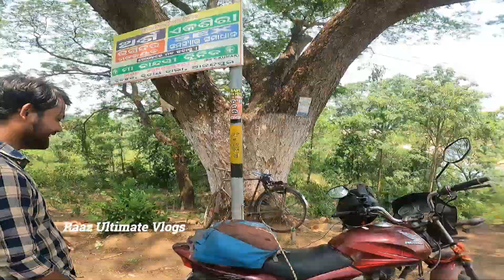ବାହାରିଲି ମୟୂରଭଞ୍ଜ | badamba to mayurbhanj | mayurbhanj tourist place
ନମସ୍କାର୍ !! ଆପଣମାନଙ୍କୁ Raaz Ultimate Vlogs ୟୁଟୁବ ଚ୍ୟାନେଲ କୁ ସ୍ଵାଗତ!!

ଏହି ଚ୍ୟାନେଲ ରେ ଆପଣ ମାନଙ୍କୁ  ନୂଆ ନୂଆ ଟୁରିଷ୍ଟ ପ୍ଲେସ ଦେଖିବାକୁ ପାଇବେ !!

ଭିଡିଓ ଟି ଯଦି ଆପଣ ମାନଙ୍କୁ ଭଲ ଲାଗିଲା ତାହଲେ !!ଲାଇକ; ସେୟାର ଓ କମେଣ୍ଟ କରନ୍ତୁ !!

ଏମିତି ନୂଆ ନୂଆ ଭିଡିଓ ଦେଖିବାପାଇଁ ଆମ ଚ୍ୟାନେଲ କୁ ସବସ୍କ୍ରାଇବ କରିବା  ସହିତ ପାଖରେ ଥିବା ଘଣ୍ଟି  ଚିହ୍ନ ଟକୁ ଦବେଇଦିଅନ୍ତି !!

ଚ୍ୟାନେଲ ନାମ !! Raaz Ultimate Vlogs